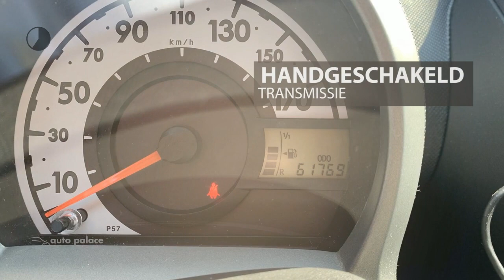Peugeot 107 1.0 68PK 5D Active AIRCO/SCHUIFDAK